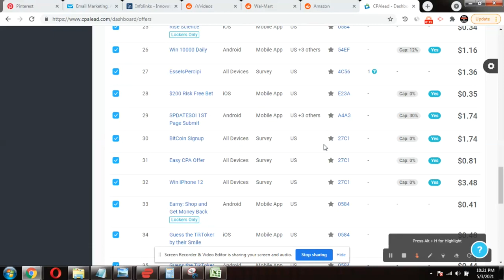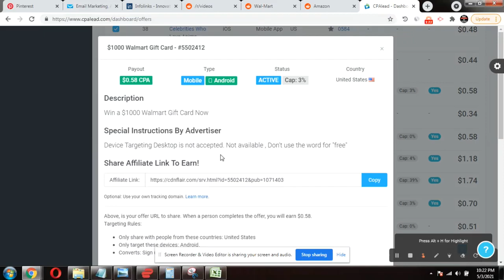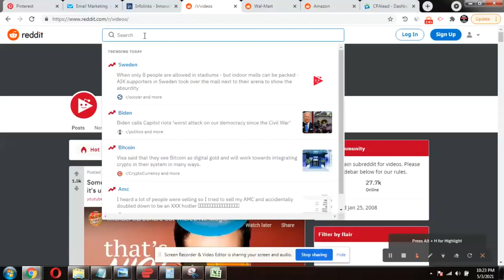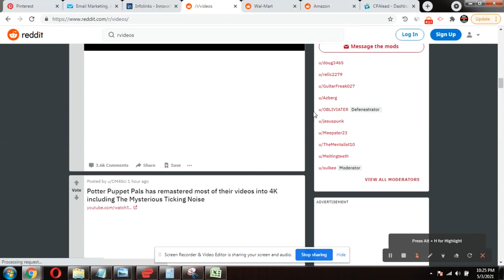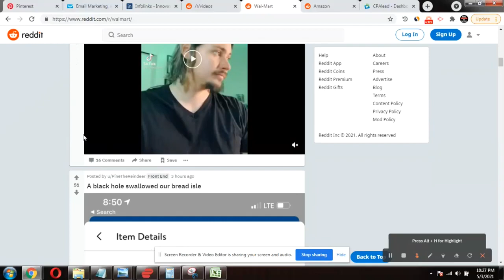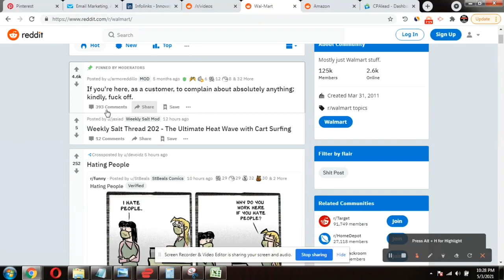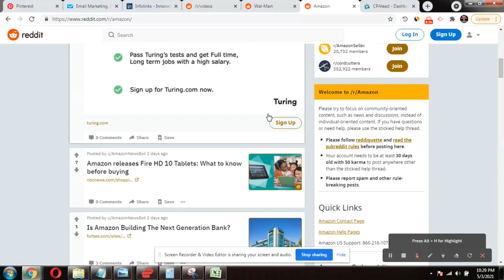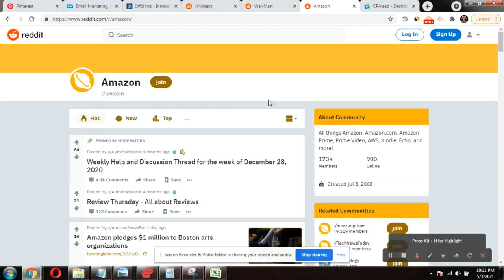How To Promote CPA Offers with proof in 2021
Below:Secret way of  how to promote cpa offers
🔥🔥 CLICKBANK /CPAGRIP HIGHLY EFFECTIVE STEP BY STEP TRAINING LIKE HOLDING YOUR HANDS ,CHECK IT

Gagnez de l'argent en ligne avec la formation étape par étape Clickbank ici french
How To Promote CPA Offers
How to Promote Cpagrip offers
how to promote cpagrip offers free
how to promote cpagrip offers with google ads
how to promote cpa offers on facebook ads
how to promote cpa offers with bing ads
how to promote cpa offers for free without a website
how to promote maxbounty cpa offers with bing ads
how to promote maxbounty cpa offers on facebook step by step
how to promote cpa dating offers
how to directly promote your cpa offers links on facebook
how to promote cpa offers on email
how to promote email submit cpa offers
how to promote cpa offers on facebook
Cpagrip marketing is a great way to make money online In this video I'll show how to make money with cpa marketing for beginners in 2021 and beyond
I promote Cpagrip products all the time along with other networks and I want to show you how to do exactly the same